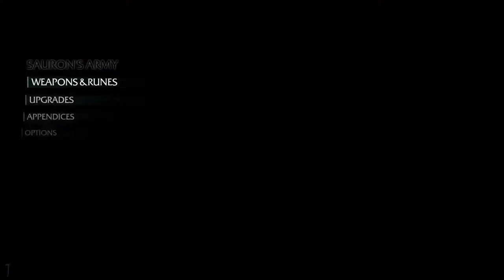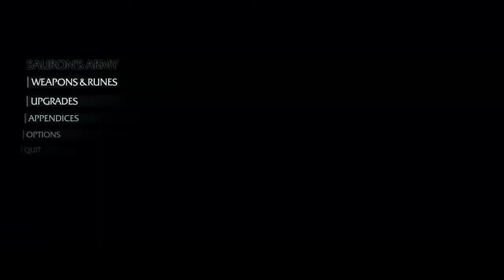Shadow of Mordor - no death run 5/7